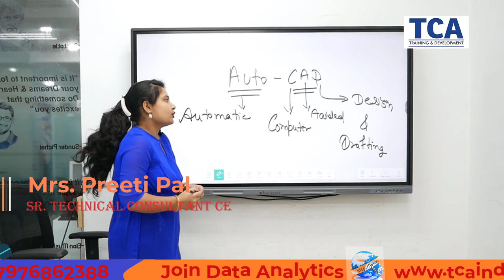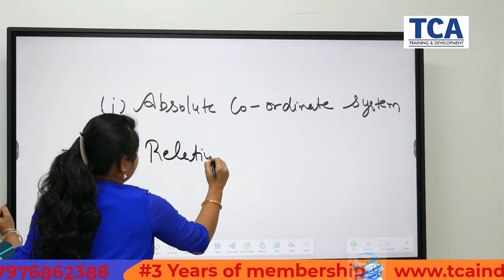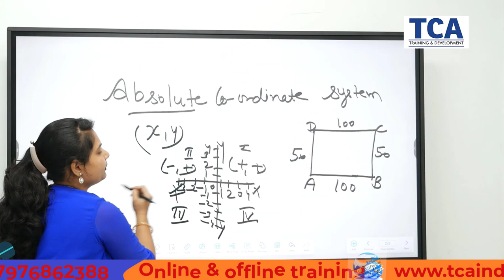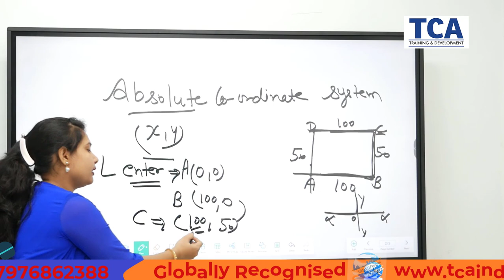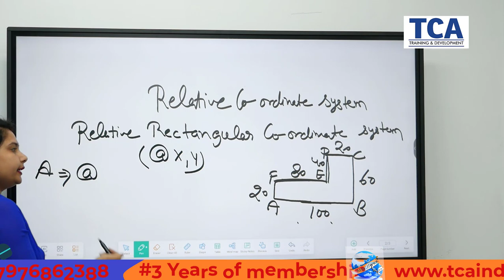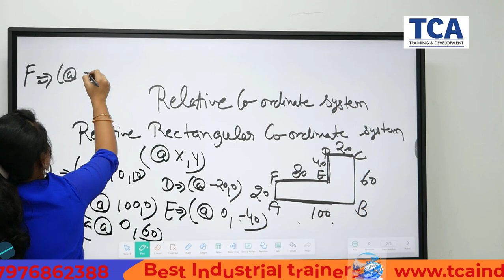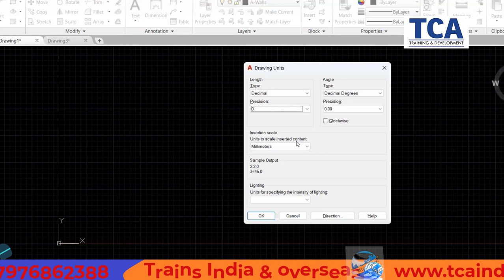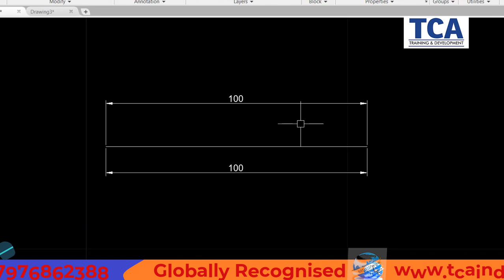Advance AutoCAD Demonstration By Civil & Architectural Engineer of TCA training & Development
Hi There,
 here we are back with Overview of our One of the Best training Module and key highlights of AutoCAD by Mrs. Preeti Pal Must watch If you are looking forward to make career in CAD CAM CAE HVAC in Association with TCA Training & Development.
TCA Training & Development | TCA Gurgaon Overview of Full Stack Development

TCA: Training & Development is the No.1 Leading Training Company in India committed to cultivate quality manpower for various industries like: IT, ITes, Civil, Mechanical and many more. We provide quality industrial & corporate trainings to bridge the gap between technical Colleges and the Industries. To be a reputed and renowned training institutes, we coach on 150+ courses delivering training and certification to the students as well as corporates. After the training and certification, we also offers 100% job placement solutions and 3 years membership to the participants. We are the authorized training partner of multiple companies and our HR team stays well connected to the multiple client companies for vacancies. Almost 80% of our students have been placed into different companies and MNCs since our inception many years back.

Connect us on 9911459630 | 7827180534
Locate us on Google

Gurugram :- M-42 Old DLF Colony Sector 14  Gurugram 122001
Noida    :- B-3 Sector 2 near sector 15 Metro Station Noida

walk with us on on Instagram